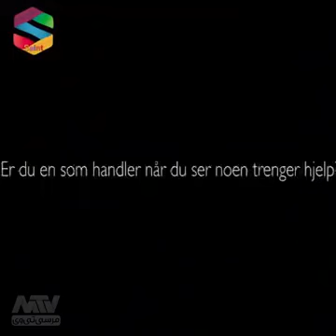آخر انسانیت در بلاد کفر.